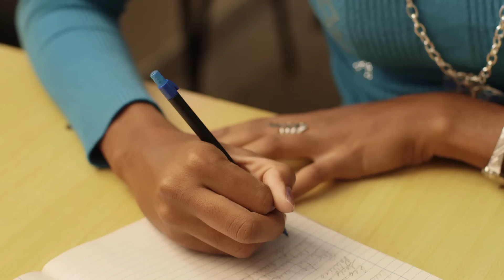What is JEE Main and JEE Advance With Full Information? – [Hindi] – Quick Support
What is JEE Main and JEE Advance With Full Information? – [Hindi] – Quick Support. इस विडियो में हम आपको बताने वाले हैं JEE Main and JEE Advance क्या हैं? और उसकी पूरी जानकारी |